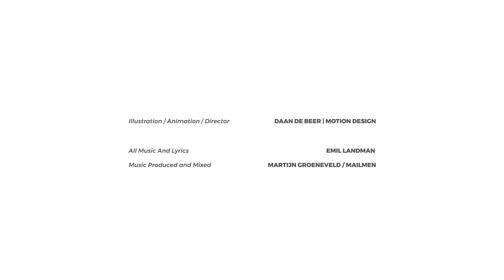EMIL LANDMAN - WISH YOU COULD (Official Video)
The official video for Emil Landman's new single 'Wish You Could' from the upcoming EP 'Sommer' which will be released on September 7th on V2 Records. Stream or download Wish You Could:

WISH YOU COULD

All music by: Emil Landman
Words by: Emil Landman

Produced & recorded by: Martijn Groeneveld at Mailmen Studio's & in The Middle Of Nowhere of Norway.
Mixed by: Martijn Groeneveld at Mailmen Studio's
Mastered by: Darius Van Helfteren at Amsterdam Mastering
Published by: Independent Music Publishing Benelux & Sizzer Music Publishing

Illustration / Animation / Director: Daan de Beer | Motion Design
Additional Illustrations: Janneke van Heel